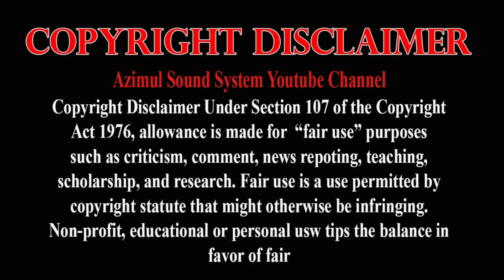Maya Rani | লোকে বলে বাবা নাকি সব জানে। Ami Boli Vondo Baba Kisu Jane Na | মায়া রানি | Fj Baul Tv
গানের শিরোনাম/ ‍Song Title:- লোকে বলে বাবা নাকি সব জানে। Ami Boli Vondo Baba Kisu Jane Na | মায়া রানি | Fj Baul Tv

🎤 শিল্পীঃ- Singer:- Maya Rani ( মায়া রানি )
🎹 হারমনিয়ামঃ- Harmoniyam:- Jananai
🎸 তবলাঃ- Tobla:- Jananai
🎼 বাঁশিঃ- Bashi:-jananai
🪕 দোতারাঃ- Dotara:-jananai
🥁 প্যাডঃ- Jananai